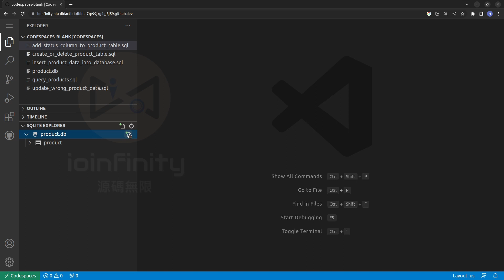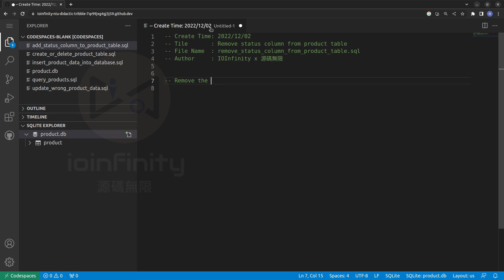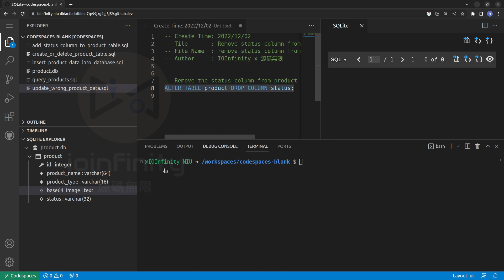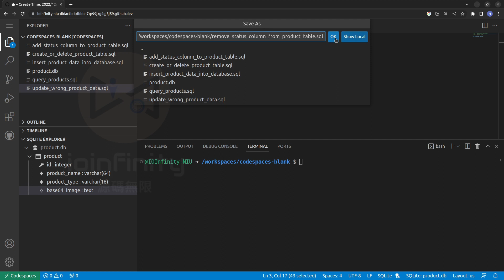Remove column from SQLite table